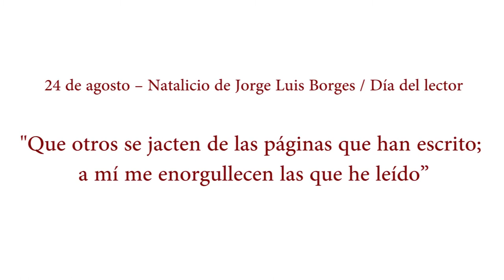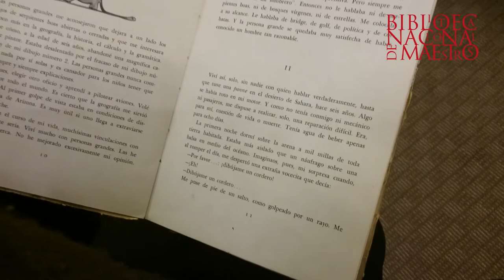El día del lector en la BNM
María Delía Quiroga es una mujer mayor que asiste fervientemente a nuestra sala de lectura para leer, investigar y apasionarse por las palabras. En el día del lector, nos lee un fragmento del "Principito" de Antoine de Saint-Exupéry.